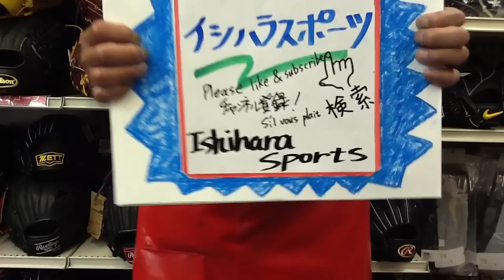野球 baseball shop【#140】野球 黒いグラブのお手入れ Polish the black glove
今回の動画では、カラーオイルを使用するのではなく、レザーローションを使って、磨き上げをしました。